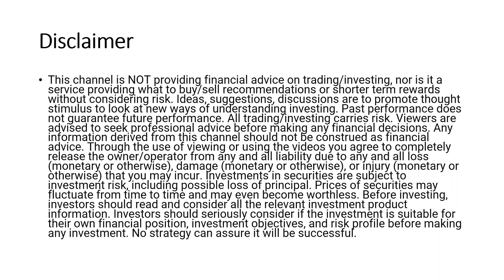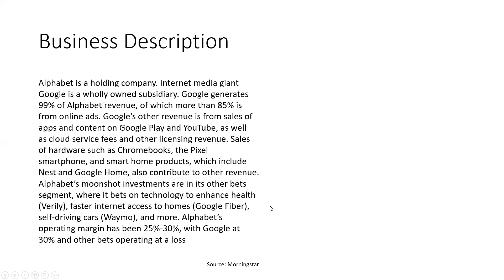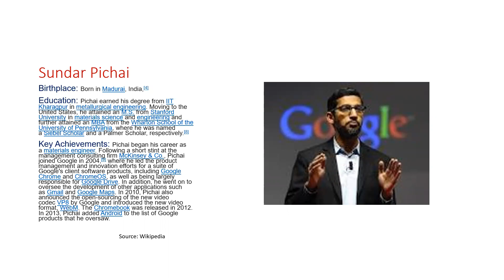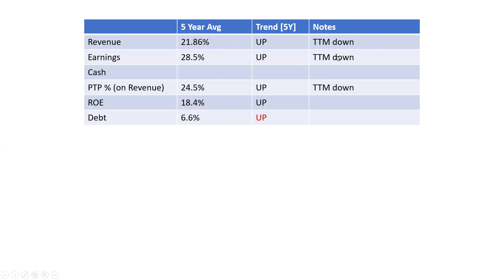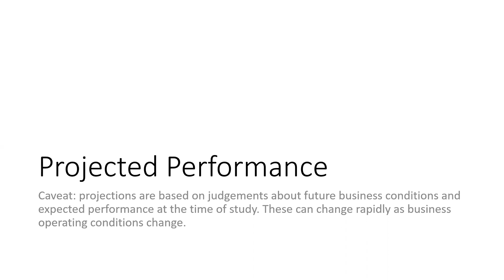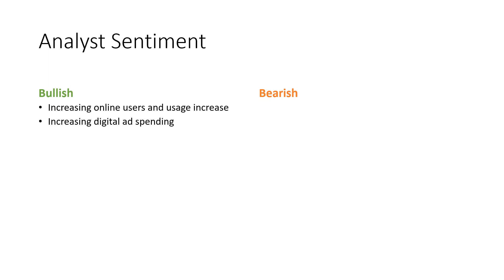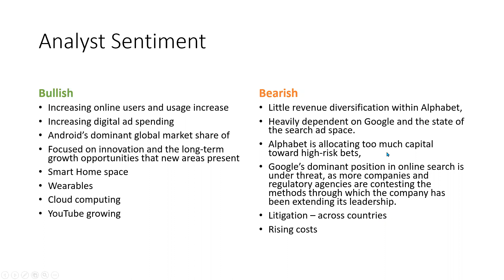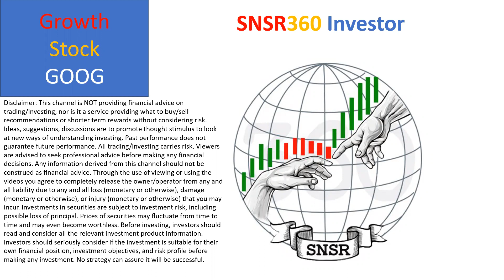Stock Analysis | GOOG - Alphabet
This video introduces for the Equities segment the first Stock Analysis being presented. Stocks that are of potential interest for longer term holdings will be analyzed for decisioning - the first decision is whether to include it on the Watchlist.
The Stock Analysis in this video focuses on GOOG - Alphabet